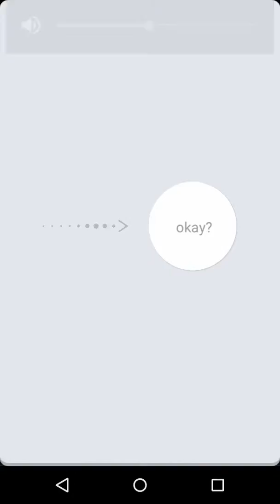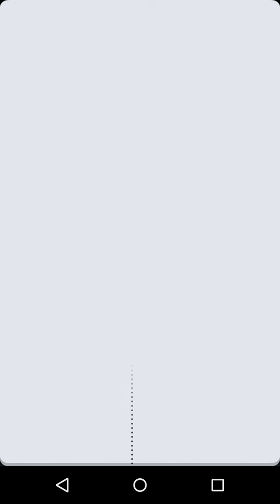Okay? - Gameplay en Android (lvl 1-10)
Juego disponible en Play Store